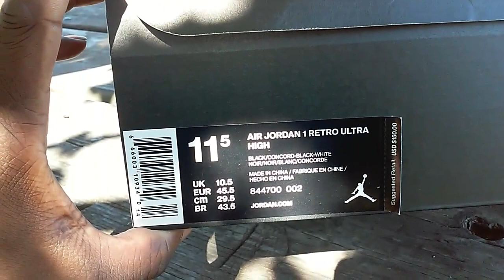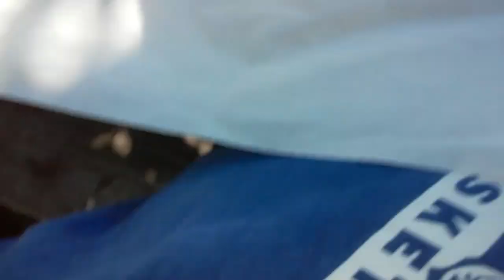Sneaker Game: Air Jordan 1 Ultra High Space Jam Black/Purple Video 334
I like the patent leather. This sneaker fit tight  around the ankle. I am glad I pick up.